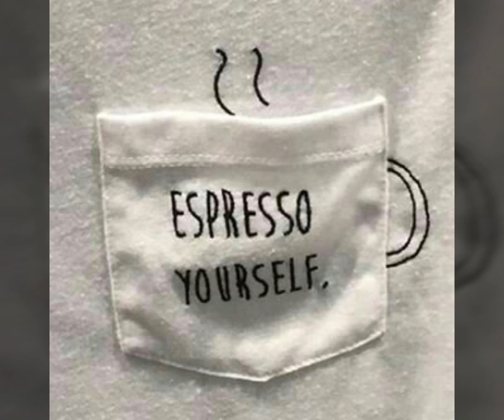Kids and Baby Frocks Hand Embroidery Top Ideas || Styles 2020